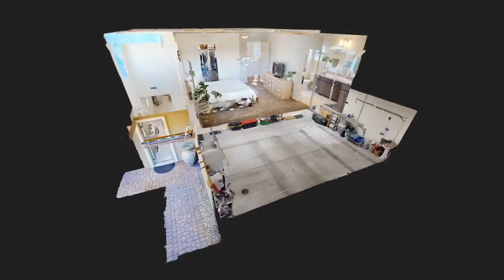4228 Kibraney Ave N Las Vegas NV 89084 | Suzie Marquardt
4228 Kibraney Ave N Las Vegas NV 89084 | Suzie Marquardt License S.0043255 | Urban Nest Realty | Beautiful two-story home, Main floor Master! Three car garage, pool sized lot! 5 Bedroom home, plus loft, Soft-close Cabinets, Granite Counter-tops, Two-Toned paint, Stainless Chef's Kitchen, Stone exterior, and Paver Drive-way in a Gated Community!  Must see property!
Matterport Services in Las Vegas area.